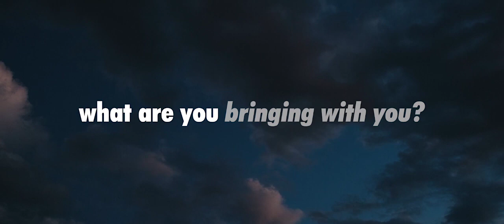WEEKENDERS MOVIE TRAILER 2021